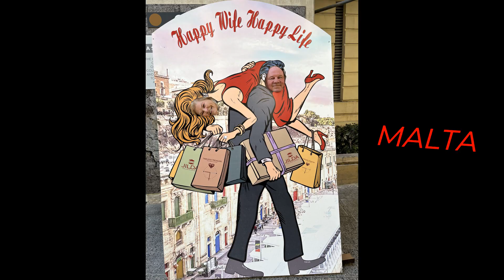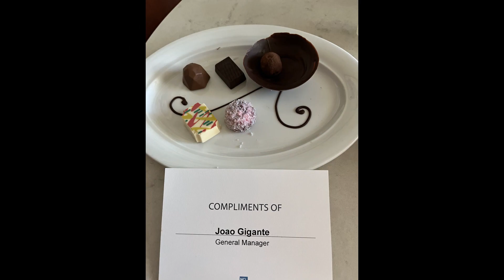Anniversary Cruise 2022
Tom and Lori Casey With life long friends Liz and Steve Nelson Cruise the Mediterranean Including , Italy Trieste, Croatia, Greece, Malta, Featuring